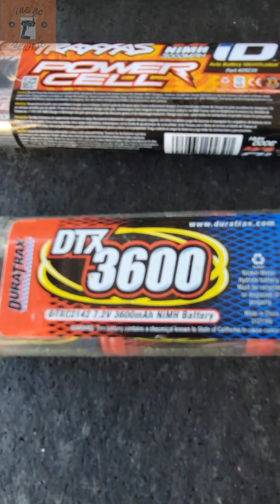Basics of batteries for beginners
Helping you know the basics and understand the strengths and differences between the types of batteries for your RC.